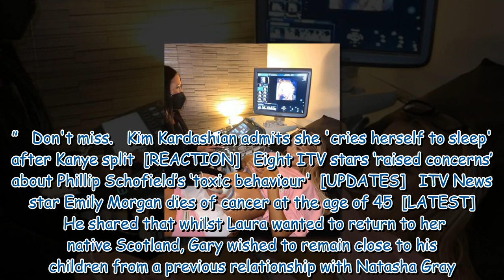Love Island star claims ex is in 'two minds' about attending birth